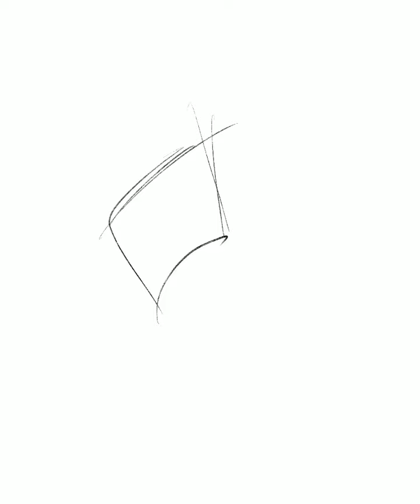Time-lapse - Steven Universe - Rose Quartz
Started doodling Rose Quartz last night. Finished it up after work today.